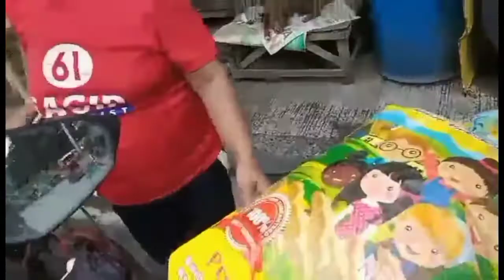Pubreng Barbero Napasaya si ate sa kunting tulong na binigay nito